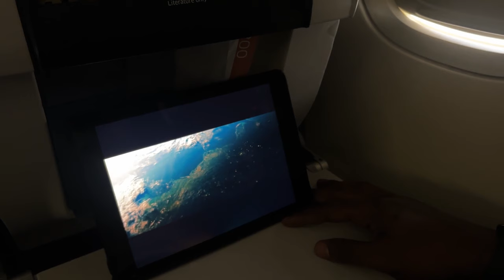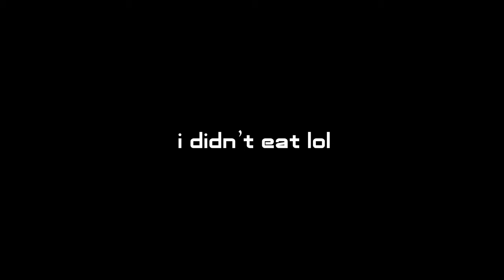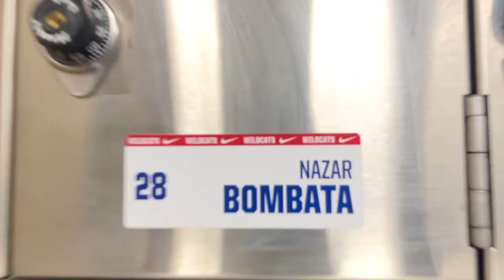THE JOURNEY: I RENTED OUT THE WHOLE MOVIE THEATRE FOR THE TEAM (ALAMO BOWL EDITION PT.1)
'THE JOURNEY' takes an exciting turn in the new Alamo Bowl Edition! Dive into the behind-the-scenes action as you travel with us Arizona Wildcats to San Antonio for the anticipated bowl game. From unique team activities to an unforgettable movie night, this vlog captures it all.
Our adventure begins with our team's journey to San Antonio, setting the stage for an exhilarating bowl game experience. We're not just about football; it's also about team spirit and making memories. Join us as we visit Chicken and Pickle for some fun and games, creating stronger bonds within the team.
The day gets even better as we savor the flavors of San Antonio at Fogo de Chao Steakhouse, indulging in some of the finest culinary delights.
To top off an incredible day, we rent out an entire movie theatre for a private screening of Aquaman 2. It's a night of relaxation and entertainment, bringing us together outside the field.

Join me as we dive into epic adventures, share some laughs, and make unforgettable memories together. Whether it's vlogs, challenges, reactions, or gameplay, there's something for everyone here. Let's embark on this journey together!"
Want to be part of our awesome family?

Let's keep growing together!